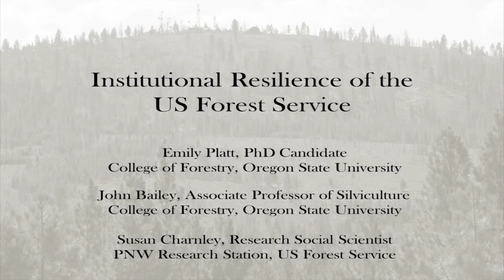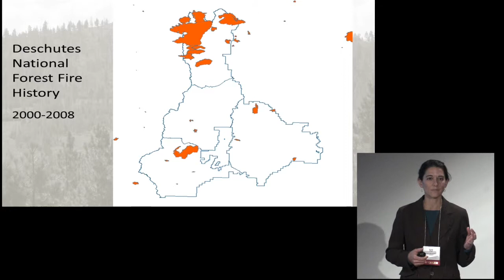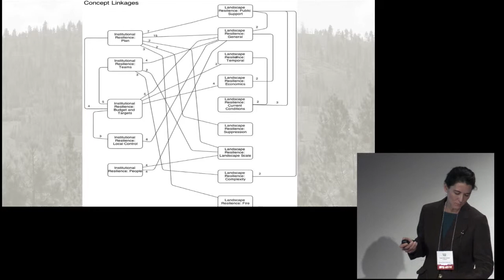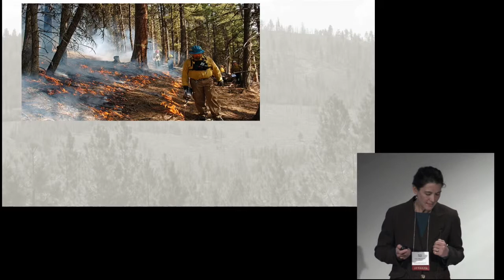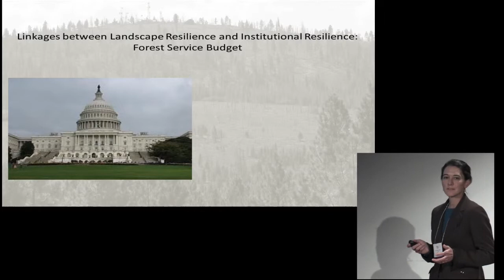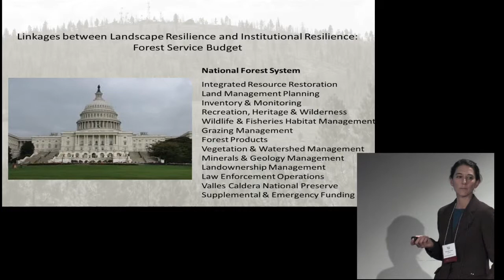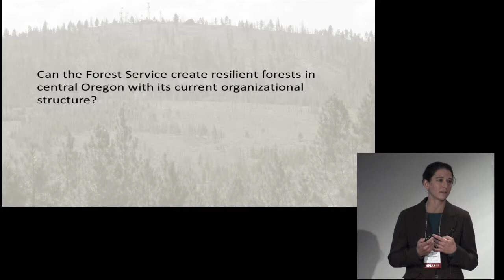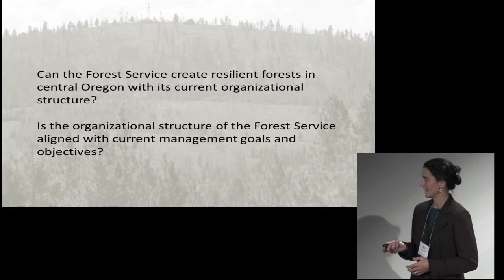Emily Platt -- Institutional resilience of the US Forest Service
Institutional resilience of the US Forest Service. Emily Platt, PhD Candidate, Oregon State University. Recorded talk from 2013 Restoring the West Conference at Utah State University. The conference focused on forest resilience and change agents in the West. By Utah State University Extension Forestry.